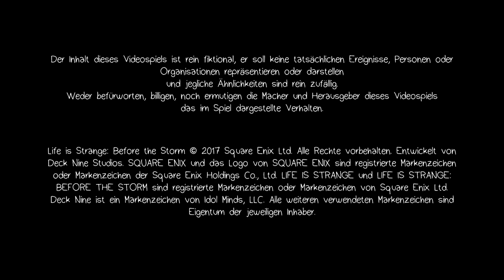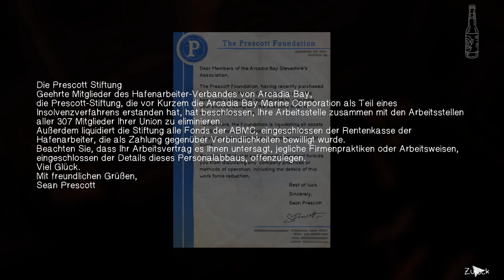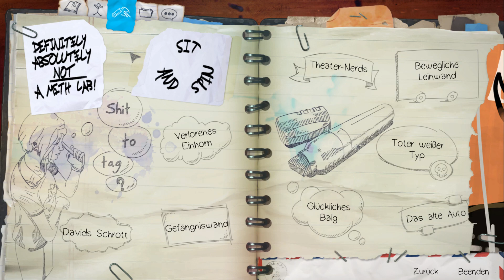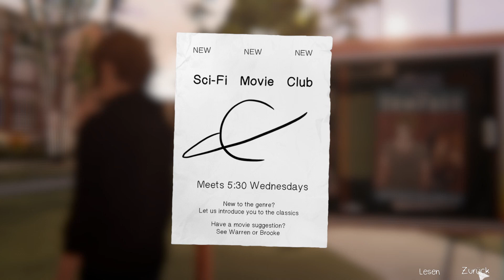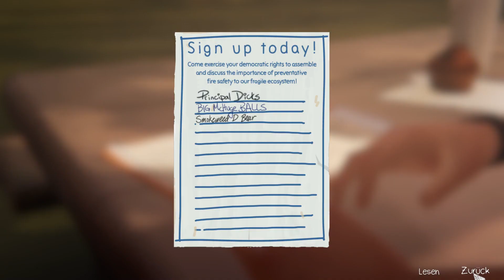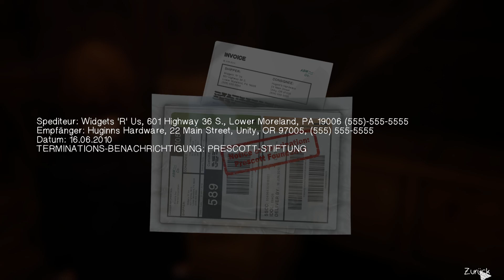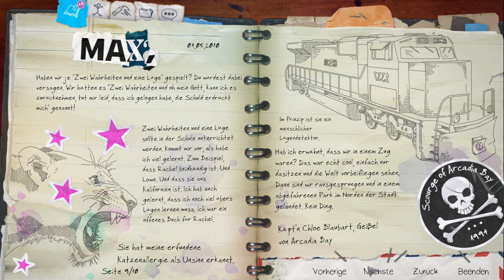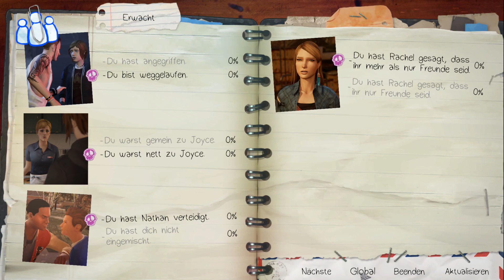Life is Strange: Before the Storm Episode 1: Erwacht ( PC ) , Story - walkthrough , engl.+dt. Texte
Der gesamte Story - Inhalt , der 1. Episode : " Erwacht " , des PC - Spiele Prequels " Life is strange: Before the Storm " . In englisher Länguitsch + germahniiischen Untertiteln und Texten .